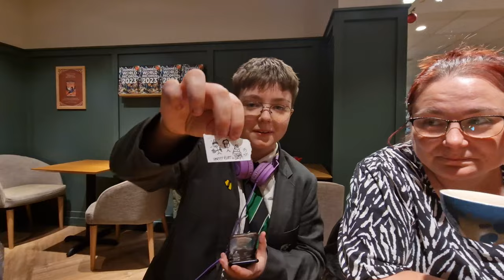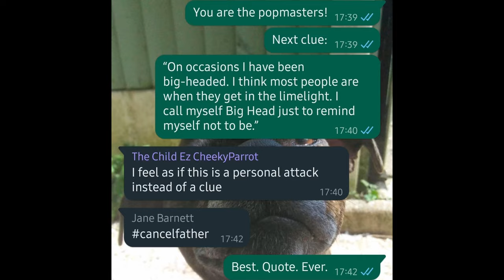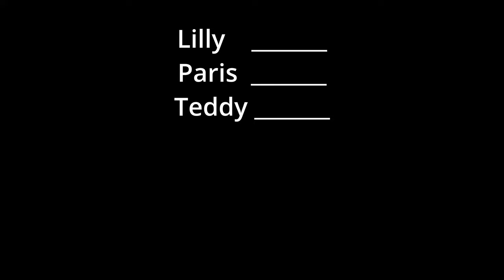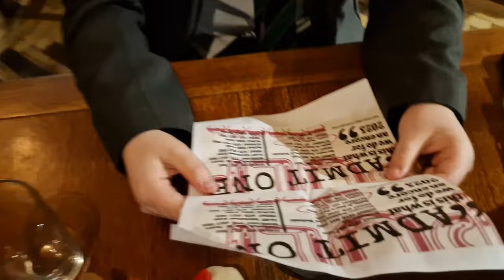Nottingham Scavenger Hunt! - you won't BELIEVE how it ends!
This year is was my turn to be the quiz master - and so that meant using every multimedia skill in my arsenal to make the kid REALLY work for their Birthday Present this year - mwaaahahahahaaaa!!!